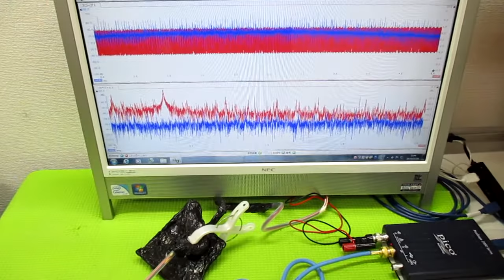超音波発振制御プローブの製造技術 ultrasonic-labo